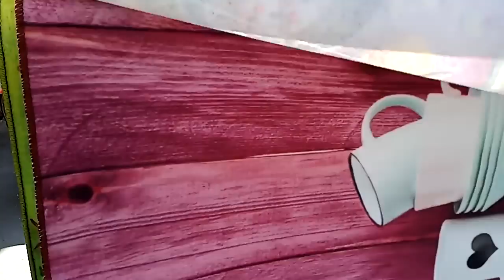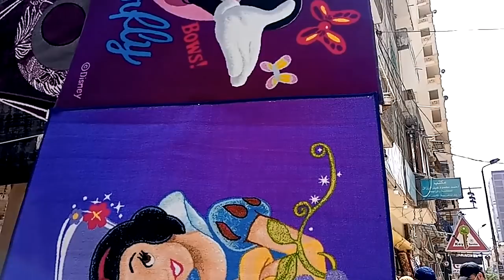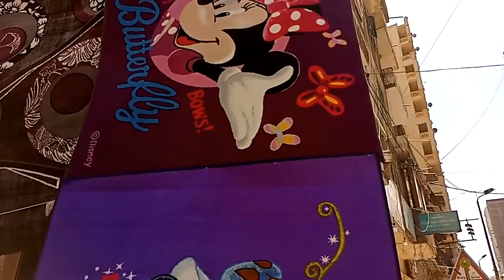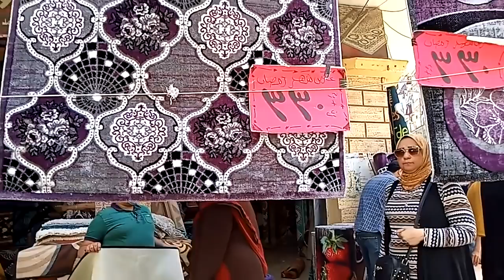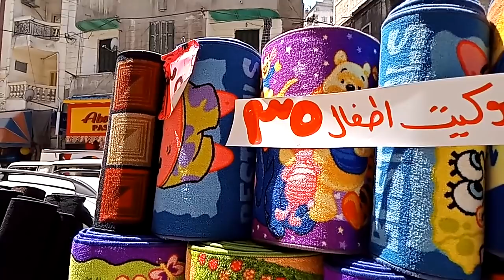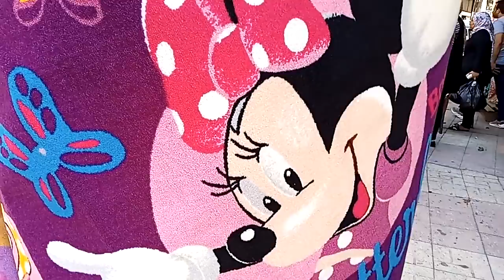ارخص سجاد تركي والنساجون الشرقيون في اسكندريه وموكيت كمان 💃💃